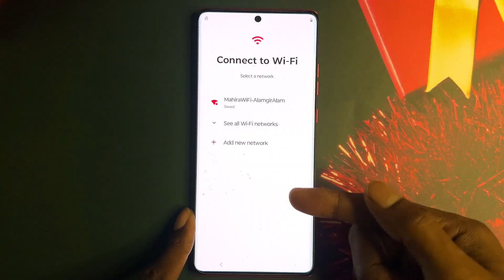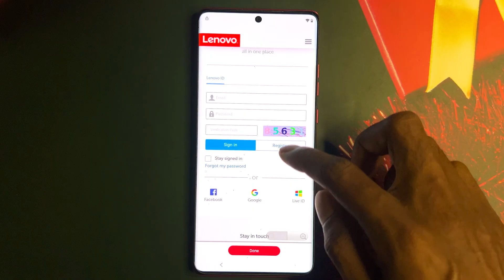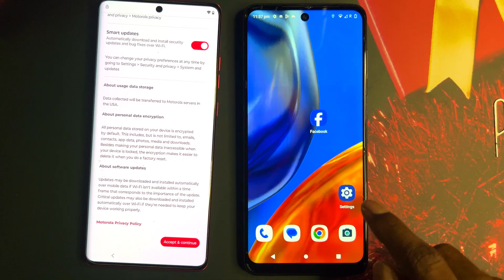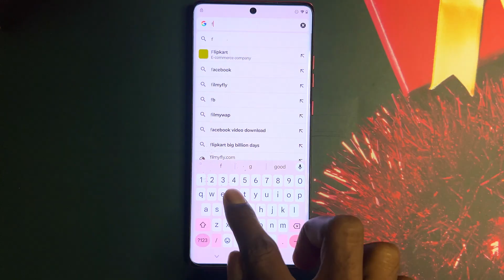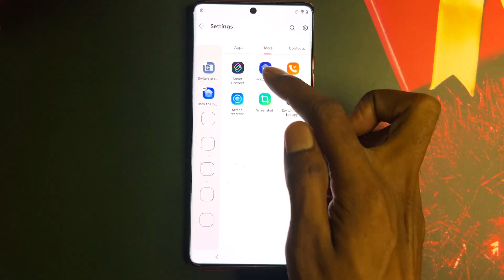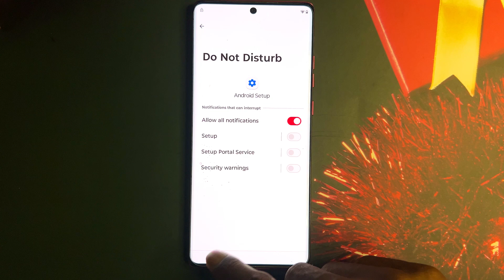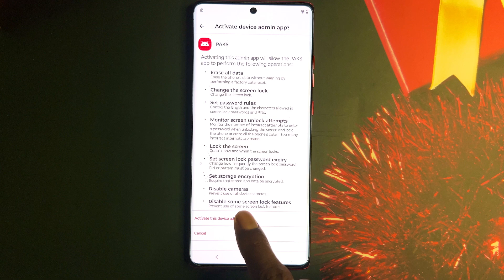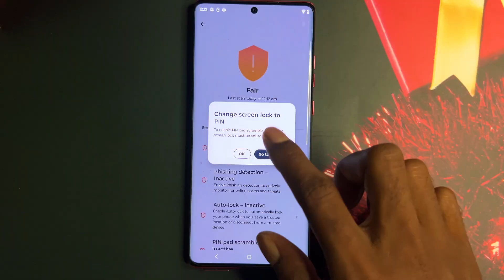Master Motorola Android 14|15 FRP Unlock Today | Moto FRP Bypass